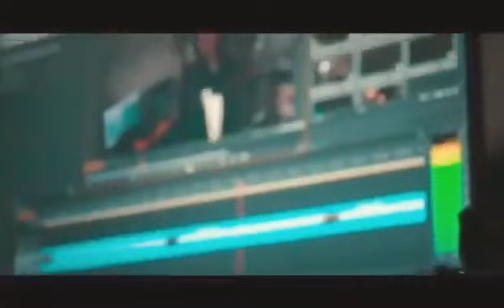Pnar song 2019#ki kyntien iong me#